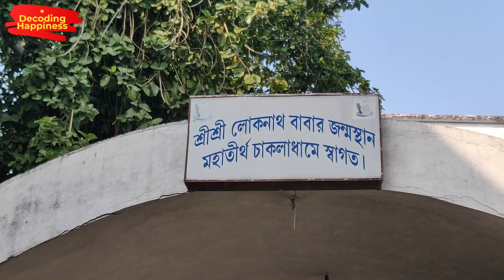II Chakla Dham II Loknath Baba Mandir II চাকলা ভ্রমণ II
Lets have a short virtual trip to Chakla Lokenath Baba Mandir. Its known as Chakla Dham.

Aniruddha Banik
From: Mumbai Maharashtra (India)